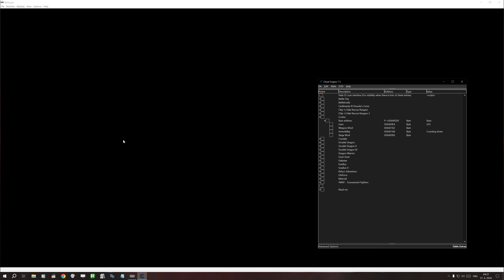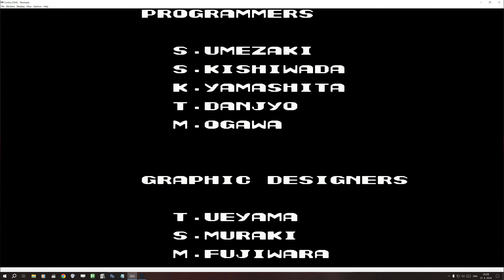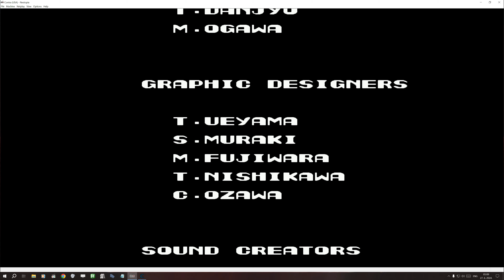A cheating noob plays Contra NES